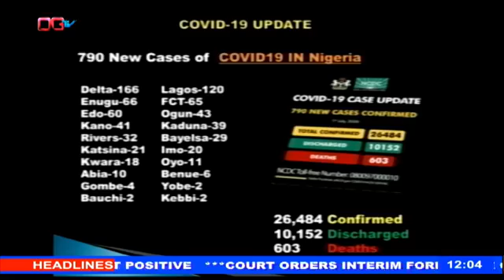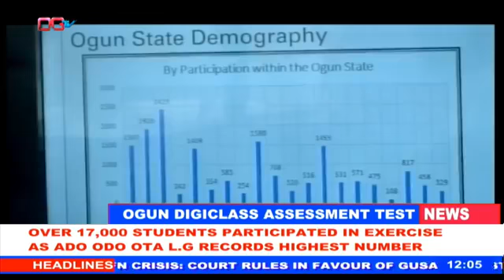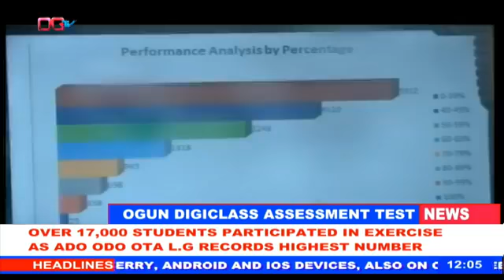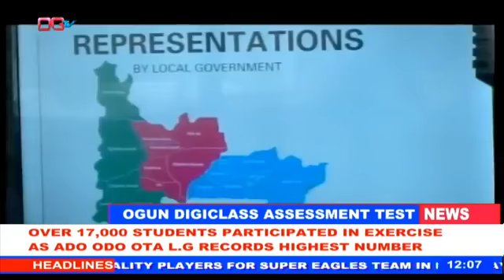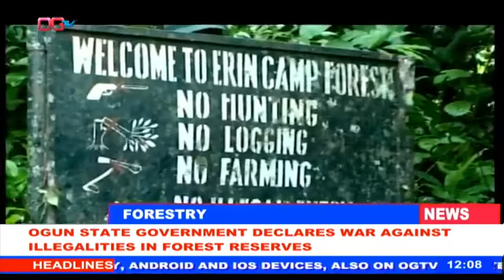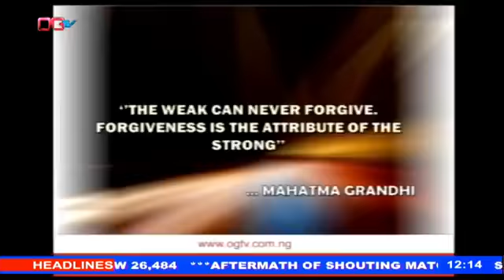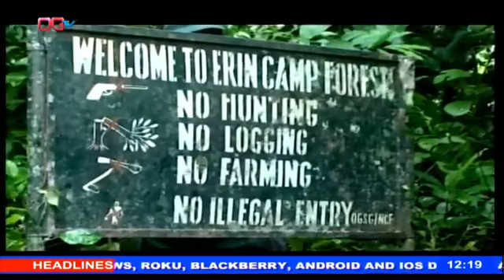Ogtvnews with Idowu Fabajo